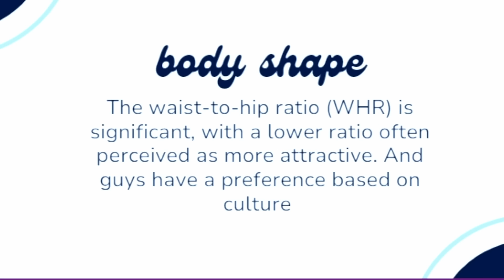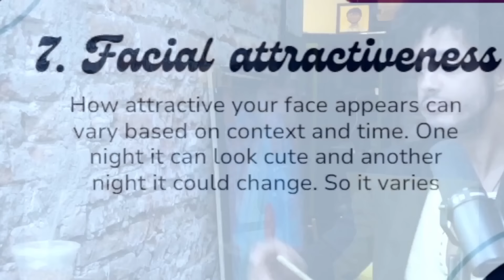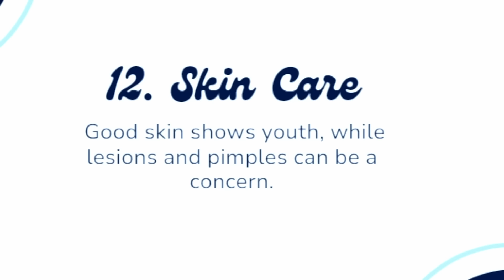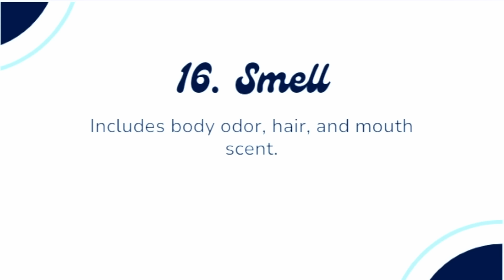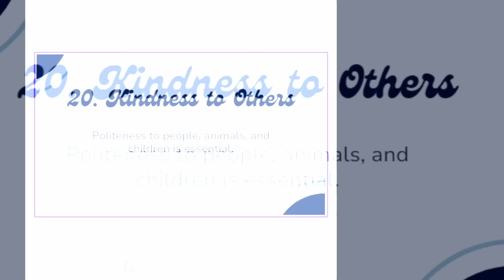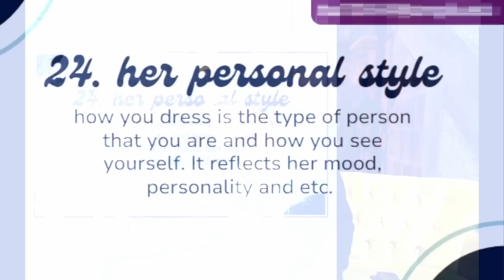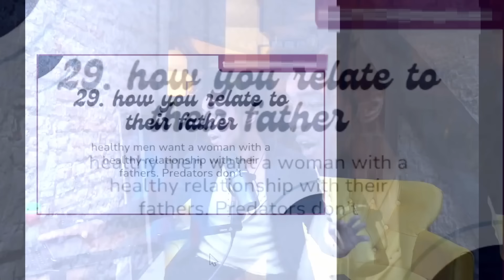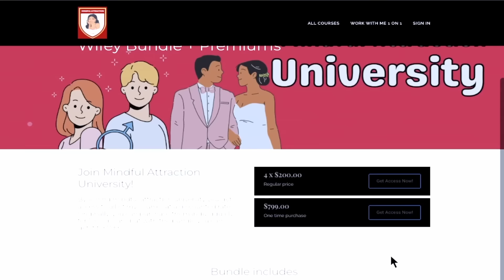30 Things Men Instinctively Notice In a Woman And Find Attractive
🙋‍♂Purchase Psychological game of attraction and natural chemistry at 50 percent off